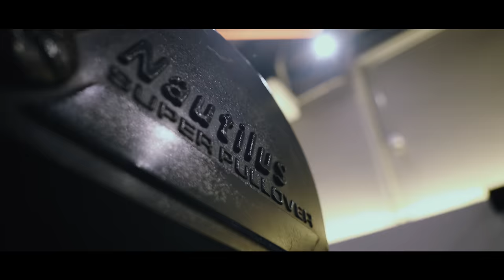TODAS AS TÉCNICAS NINJA PARA LEVANTAR MUITA CARGA! | Aprenda a ser um ninja #4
Mais um episódio do nosso querido Ninja, trazendo muita informação de qualidade para você implementar no seu treino e evoluir!